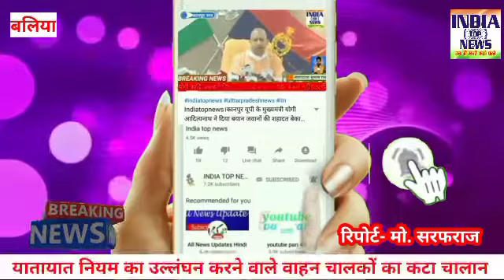सतनी सराय चौकी अंतर्गत यातायात नियम का उल्लंघन करने वाले वाहन चालकों का कटा चालान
रिपोर्ट- मु० सरफराज

खबर उत्तर प्रदेश जनपद  बलिया है जहा  सतनी सराय चौकी इंचार्ज मंतोस सिंह के द्वारा कदम चौराहा पर वाहन चेकिंग का अभियान चलाया गया जिसमें यातायात नियम का उल्लंघन करने वाले वाहन चालकों की गाड़ियों का चालान किया गया। जिसका मुख्य उद्देश्य प्रदूषण, हेलमेट एवं वाहन चलाते समय वाहन चालक के द्वारा मोबाइल फोन पर बात करना रहा ।सतनी सराय चौकी इंचार्ज मंतोस सिंह हर व्यक्ति को जागरूक करते पाए गए।सतनी सराय चौकी प्रभारी सिंह जी अपने दल बल के साथ ड्यूटी के प्रति पूरे सख्त एवं कार्यरत मिले।